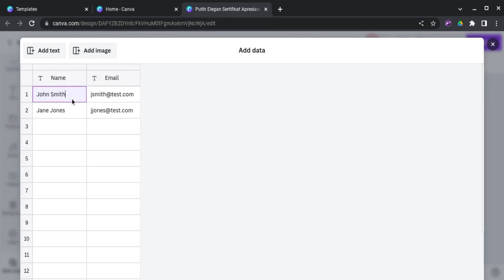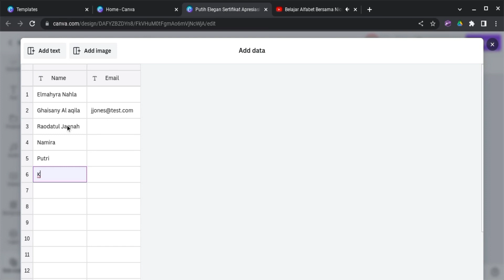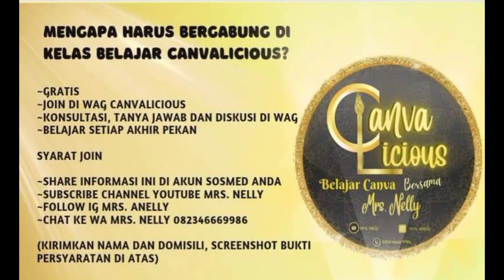Bikin Banyak Sertifikat Dalam Waktu 5 Menit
Dengan Canva, kini lebih mudah membuat sertifikat dalam jumlah banyak. Tak perlu mengedit satu per satu nama di sertifikat. Cukup copas nama-nama yang akan diberikan sertifikat, gak butuh waktu lama sertifikat langsung jadi, tonton videonya sampai selesai ya, cara ini juga bermanfaat jika ingin membuat kartu atau ID card, dan label nama di undang.

Download English Worksheet